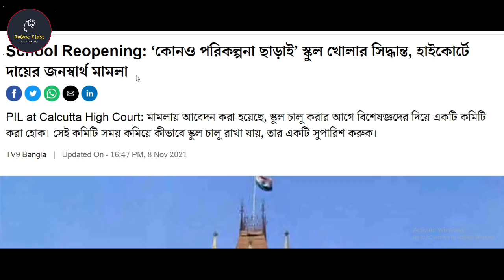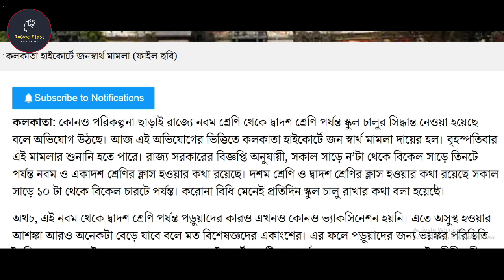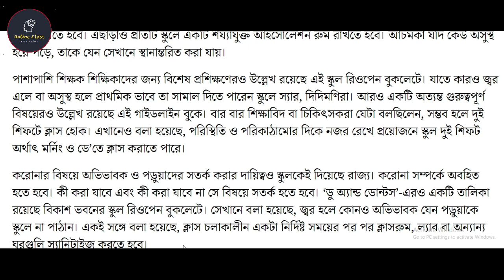স্কুল খোলা নিয়ে হাইকোর্টে দায়ের করা হল জনস্বার্থ মামলা | Madhyamik & HS Exam 2022 News Today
About Video : স্কুল খোলা নিয়ে হাইকোর্টে দায়ের করা হল জনস্বার্থ মামলা | Madhyamik & HS Exam 2022 News Today | Online Class With New Way.

higher secondary 2022 cancel news
madhyamik 2022 exam cancel news
hs exam 2022 news today west bengal
hs exam 2022 news
madhyamik exam 2022 online or offline
wb school reopening
wb school reopen news
madhyamik exam 2022 cancel
2022 hs exam cancel
madhyamik 2022 cancel hobe ki